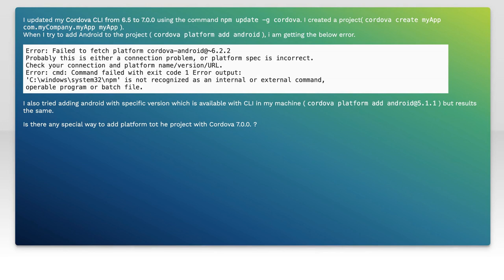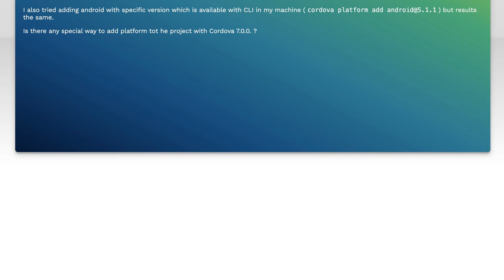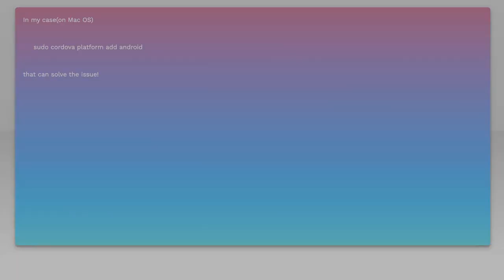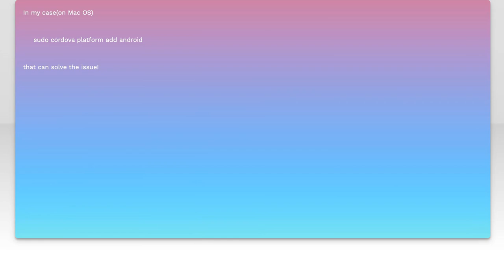Cannot add platform using Cordova CLI 7.0.0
android: Cannot add platform using Cordova CLI 7.0.0

Related to: android, node.js, cordova